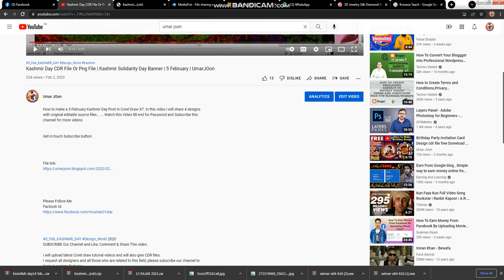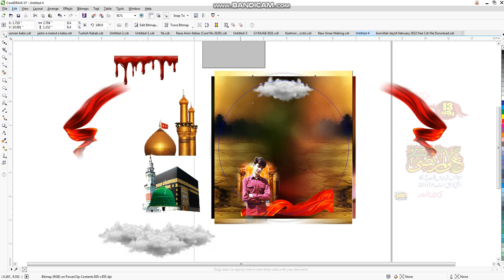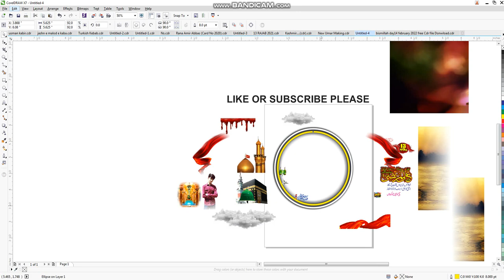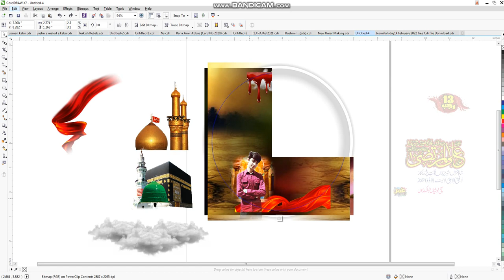13 Rajab CDR File Free Donwload / Jashan Molada Kaba Free Cdr Or Png / Dp Free Grapics / Molada Kaba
For Poster.
(Note: File Password video mian ha )
File Link is:

corel,corel drew,shah sufi Graphics,corel drew tatorical,how to make flex,how to make pana flex,cdr,13 rajab,13 rajab cdr file,mobile main flex kaisy banye,how to make 13 rajab banner in mobile,13 rajab cdr file 2022,2022 cdr file new donwload,cdr 2022,Jashan-e- Mulode Kaba as,2022 cdr file

Online Desinging

Poster
Panaflex
Shadi Card
3D Logo
Video Editing
Cashmemo
Billbook
pad Etc.